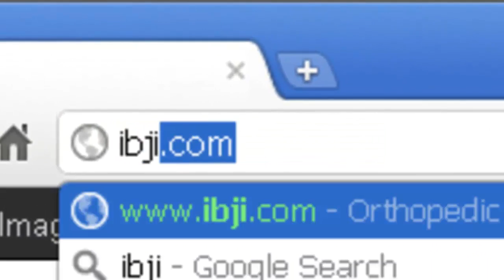Arthritis Pain Management - How To Manage The Pain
Learn easy ways to help manage your arthritis pain.

Arthritis, osteoarthritis, and osteoporosis can be painful debilitating conditions that need a specialists care. Learn more about arthritis and how to get the best orthopedic care.